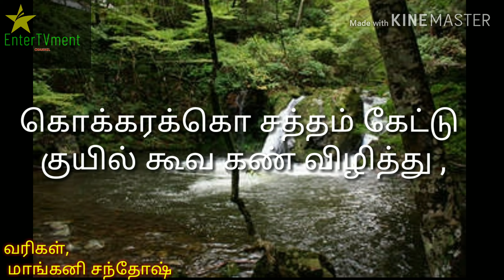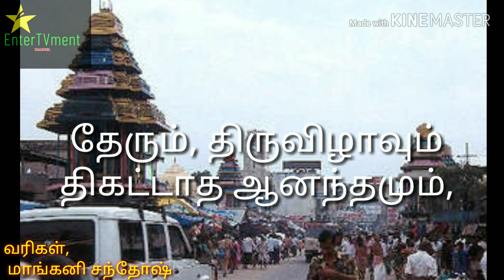கிராமத்து கவிதை// கிராமத்து வர்ணணை// beautiful village life |மாங்கனி கவிதைகள்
நன்றிகள் கோடி.

கொக்கரக்கொ சத்தம் கேட்டு
குயில் கூவ கண் விழித்து ,
பசுஞ்சாண நீர் தெலித்து
பல வண்ண வண்ண கோலமிட்டு,
காற்று பாடும் பாட்டை கேட்டு
காலைப் பொழுதை கடந்திருந்தொம்……..
சாதி மத பேதமின்றி
சக உறவில் பினணந்திருந்தோம்…….
உணவில்லா நாட்களிலும்
உற்சாக நிலை கண்டோம்……..
பணப் பற்றாக் குறை இருந்தும்
பாகுபாடற்ற வாழ்வு கொண்டோம்…..
சுற்றுப்புறத் தூய்மை எண்ணி
சுறுசுறுப்பாய்த் தோட்டம் வைத்தோம்……..
மணமணக்கும் மண் வாசத்தில்
மனமயங்கி மகிழ்வு கண்டோம்………
பொழியும் பனியின் வாடைக் காற்றை
போர்வைக்குள்ளும் உனர்ந்திருந்தோம்…..
தேரும், திருவிழாவும்
திகட்டாத ஆனந்தமும்,
தினந்தோறும் சேரக் கண்டோம்…..
தழைவாழை விருந்துண்டு
தாய்ப்பாசம் அதில் கண்டோம்…..
நெஞ்சமதில் பதிந்து விட்ட
நிகரற்ற என் கிராமத்தின்
கண் கொள்ளாப் பேரழகை
காணக் கண் கோடி வேண்டும்

                                                 வரிகள்,
                         மாங்கனி சந்தோஷ்